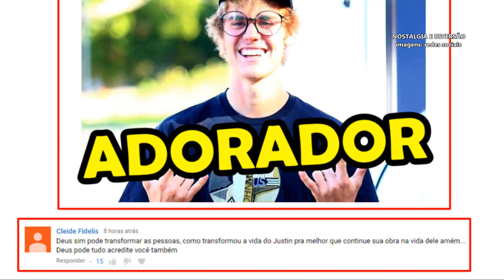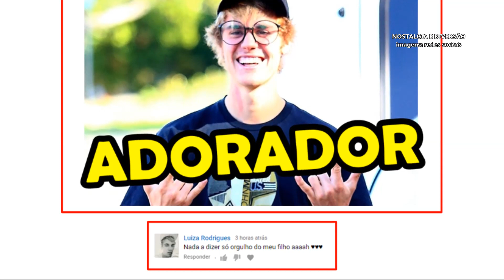SELENA GOMEZ NÃO TEM MAIS CIÚMES DE JUSTIN BIEBER E CONFIA NELE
Notícias de Justin Bieber e Selena Gomez.